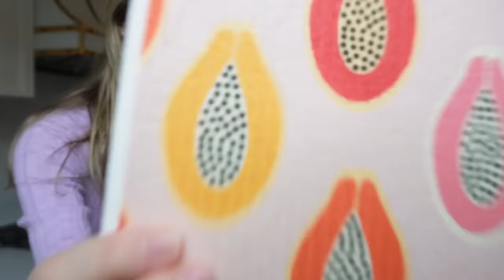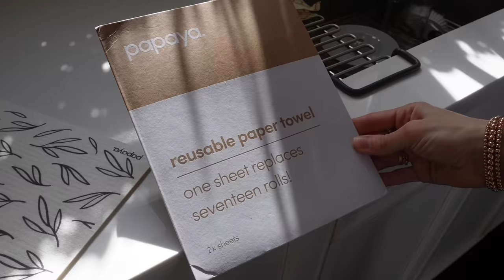A week in my NYC life (spring 2022)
Thank you to Papaya Reusables for partnering with me on this week's VLOG!

Welcome to a week in my life (back to work from my maternity leave)! Balancing being a new mom with getting back to work has made my daily and weekly routines look a bit different around here to say the least. But I'm loving every single minute of being a mom. Motherhood is simultaneously WAY HARDER than I expected while also being WAY MORE MAGICAL and enjoyable than I could have ever imagined. I'm so excited to show you guys a few glimpses into a week in my life as a first-time mom in New York City.

A few things I'm learning about myself in motherhood:
- I never thought that I would love cleaning so much. I love cleaning all of my breast pump parts, all the bottles and tops, the kitchen counters, Milo's baby nursery, the bathrooms, and just about every square inch of our New York City apartment.
- I am blown away by how much I can achieve in a day. From taking care of myself to taking care of Milo to also crushing my work goals, I never knew I had this type of stamina and energy in me!
- I appreciate New York City and the convenience it provides for my family.
- A week in my life in 2022 is very different from a week in my life in 2021...in all the best ways!
- Motherhood has many ups and downs, but I'm strapped in and enjoying the ride.
- Friday night dinners at home once the baby goes to sleep - they're a wild time for new parents!
- New mom friends and mommy & me play-groups have become the highlight of my week!

CHAPTERS:
00:00-01:17 - make breakfast/coffee with me
01:18-04:19 - milk storage & nursing updates
04:20-04:47 - clean up time
04:48-06:47 - my new mommy & me playgroup!
06:48-07:08 - playtime with Mi
07:09-09:21 - sustainable kitchen & cleaning update
09:22-10:02 - teaching Milo Spanish :)
10:03-15:16 - an amazing personal story
15:17-16:56 - Friday night dinner at home

I hope you enjoy this look into a week in my life in NYC with our baby!